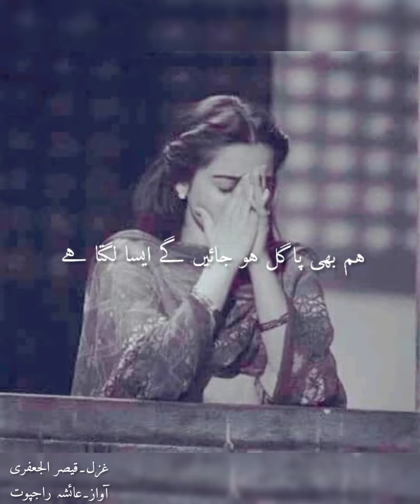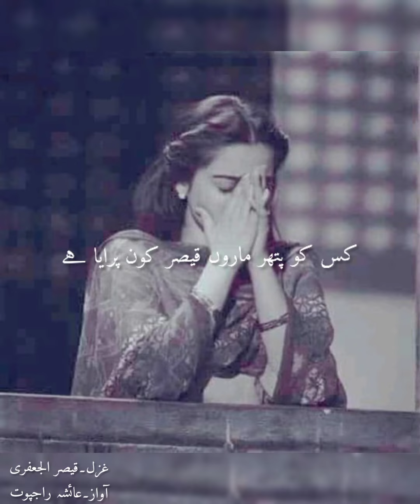Qaiser Ul Jafri sad ghazal in urdu/voice Ayesha Rajput